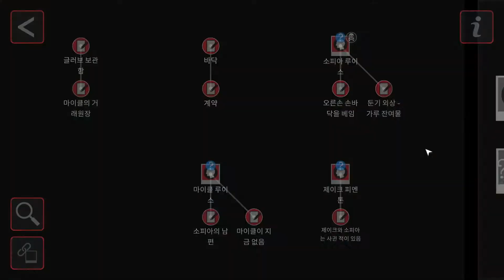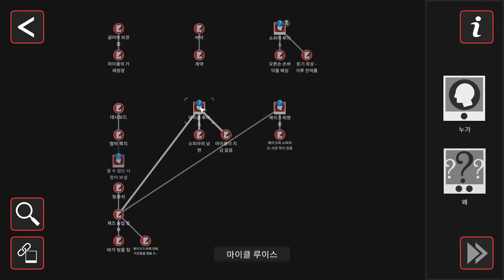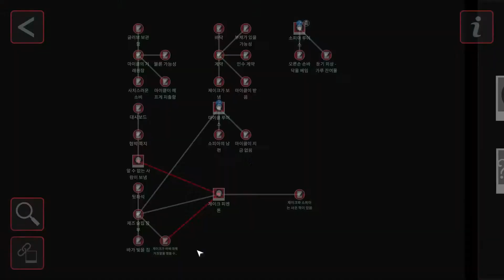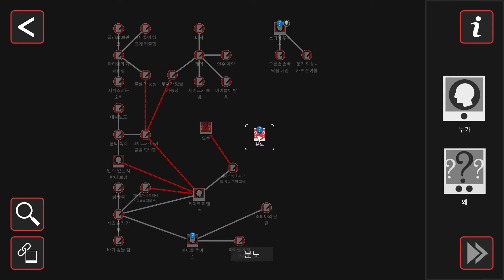머더 미스터리 머신 Steam판 #14 에피소드 3 그대 눈에 비치는 불꽃 - 현장 3